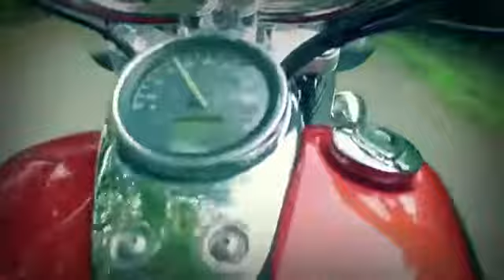Honda VT 750 C Shadow 2006 Model Chopper Cruiser Motor Sahibinden ikinci el 24 000 TL 355486359